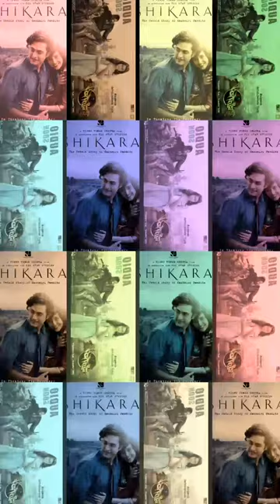SANKRANTHI SPECIAL MOVIE POSTERS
For More film updates